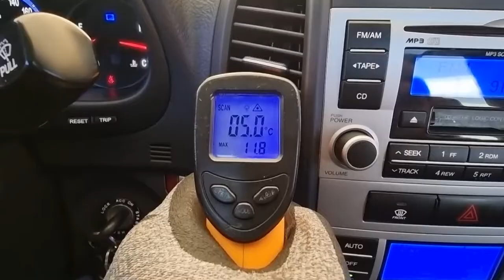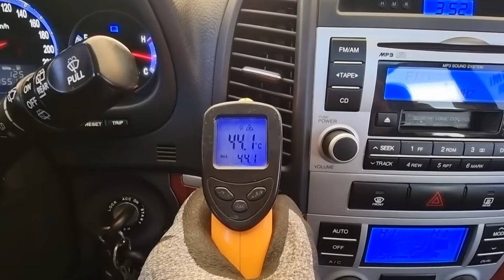2007 Hyundai santafe used car export (7U217984) carwara, 카와라 싼타페 수출